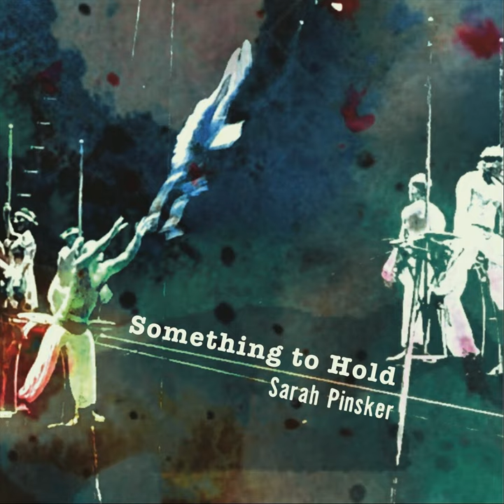Hold Tight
Hold Tight · Sarah Pinsker

Something to Hold